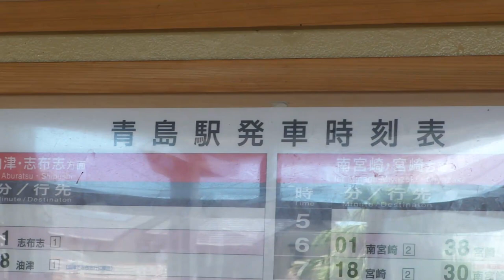【駅探訪No.43】JR日南線 青島駅にて(At Aoshima Station on the JR Nichinan Line)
「鬼の洗濯板」と呼ばれる地形で有名な島に由来する青島駅は、宮崎県宮崎市にあるJR日南線の駅です。1963年5月8日に開業した駅で、一日平均乗車人員は51人（2010年）です。そんな青島駅で、駅周辺や構内風景、列車の発着風景を撮影してみました。

Aoshima station, located at Miyazaki City in Miyazaki Prefecture, Japan, is a station of JR Nichinan line. The name of station derives from "Aoshima" island, which is famous for its unique coast form called  "Ogre's Washboard". This station opened on 8th May, 1963 and it has a daily ridership of 51 passengers in 2010. I took this movie of station, vicinity, and trains at Aoshima station.